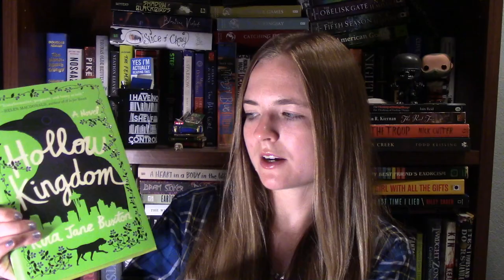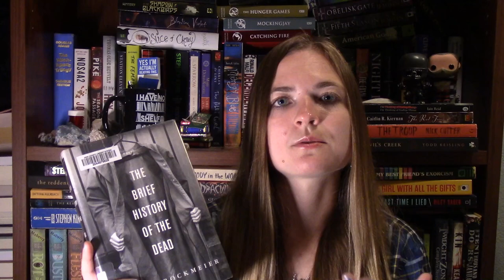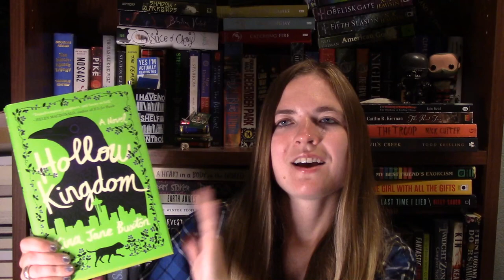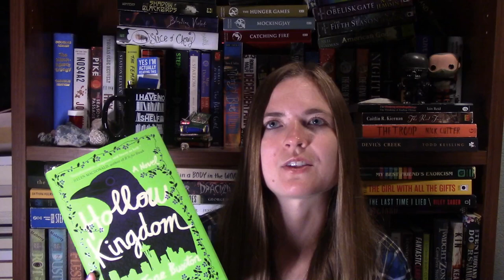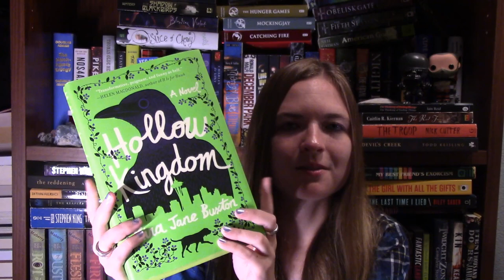I Read 10 Apocalyptic Tales in 10 Days (Now I Rank + Review Them)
Hope you all are doing well! I apologize for the lack of uploads recently. I think all of the craziness of 2020 got to me a bit so I needed some time to myself to recharge and get going again. Good news is that I ended up reading a ton in August! I finished up the month with a personal reading project, which was seeing how many apocalyptic books I could read back to back. I ended up reading 10 total.

I'm so thankful and honored and it really means a lot to me.

Please let me know if you've read any of these and what you thought about them. Have any more apocalyptic recommendations for me?

Let me know if you want me to do an in depth review on any of the books mentioned in this video.

Also here's my Goodreads! Feel free to add me as a friend :D